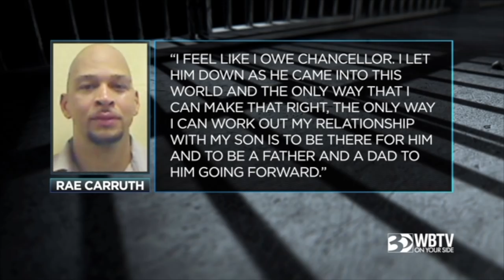Rae Carruth apologizes for death of pregnant girlfriend, and seeks custody of his son😒